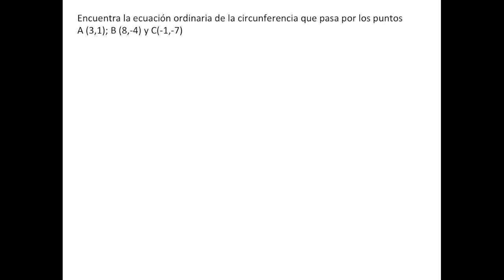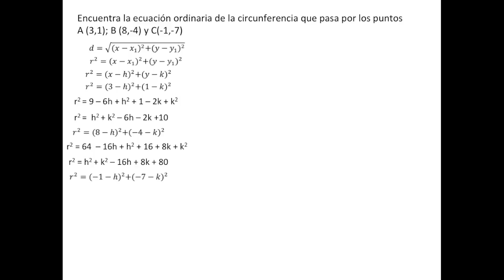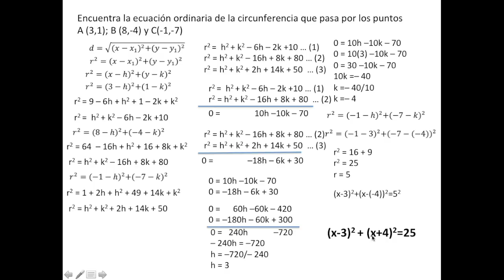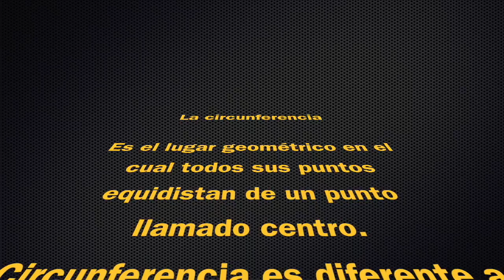Circunferencia que pasa por tres puntos no alineados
Circunferencia que pasa por tres puntos no alienados  (ejemplo).